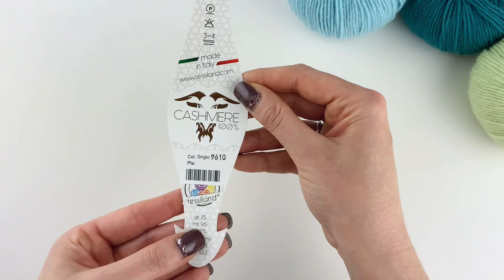Recensione filato Cashmere Tessiland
Ciao a tutti, in questo video esprimo la mia sincera e personale opinione nella recensione del filato Cashmere Tessiland  (non è un video in collaborazione) 😘

Viste le vostre richieste immagino che mi chiediate dove poterlo acquistare